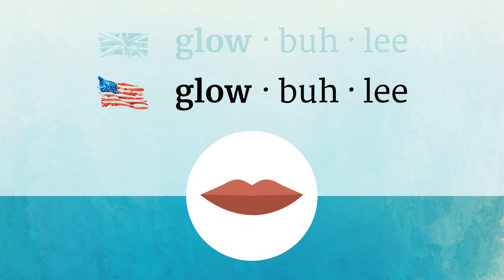GLOBALLY pronunciation • How to pronounce GLOBALLY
How to say Globally in British English and American English?